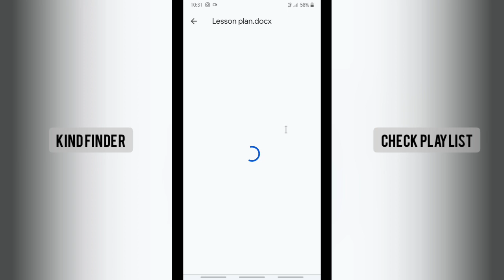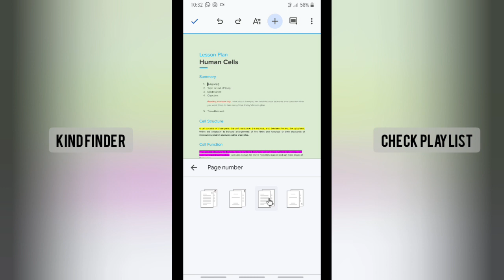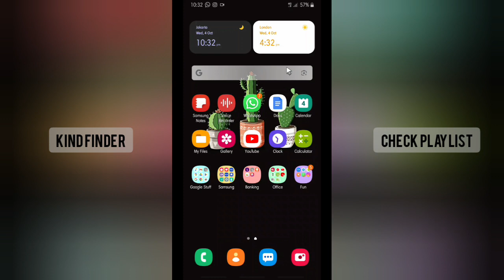Add Page Number On Google Docs Document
How to Add Page Number On Google Docs File

This video shows you how to Insert Page Number On Google Docs Document

If you want to know how to Insert Page Number On Google Docs Files please follow the steps in this video carefully.

Sincerely
Kind Finder